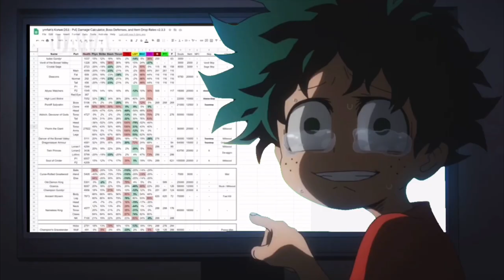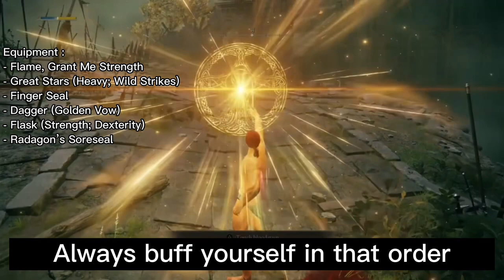How To Easily RL1 Elden Ring Experience (Glitchless)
A bad detailed guide on how to beat Elden Ring (base game) at rune level 1 glitchless.
Elden Ring is a big game and a lot of its areas are early accessible, so with a little bit of preparation you can easily become OP and face the adversity that this challenge may offer.

Everything recorded on patch 1.05. Today came out the 1.06 but from my understanding it doesn’t invalid this guide. (1.06 notes The Leyndell skip and the Consecrated Snowfield skip showed in the video doesn’t work anymore in the 1.06.

By the way, about the boss fight against Beast Clergyman I typed to attack and roll back but I forgot that it is for safety, if you want a fastest kill you can just roll towards the boss and perform the second attack.

A little update : I found out that there is a new Leyndell skip (1.06 Leyndell skip and a new Consecrated Snowfield Skip (1.06 new skip

Chapter Schedule :

00:00 - Intro

01:03 - Chapter 1 “Preparations”

15:12 - Chapter 2 “The Two Great Runes”

27:15 - Chapter 3 “Battle Tendency”